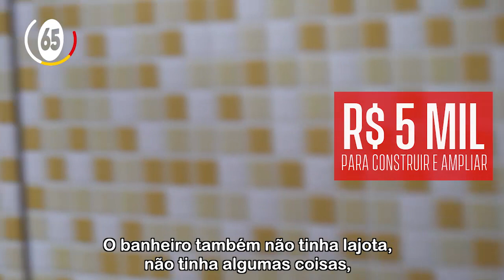Cheque Minha Casa já mudou o lar de milhares de maranhenses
Programa do governador Flávio Dino dá verbas para reforma e ampliação das casas. Veja uma dessas histórias.

Deixe um 👍 se gostar!
A Onda65 está presente em várias redes. Venha conosco construir um Maranhão mais justo ❤ Sua participação é muito importante!! A EquipeFD agradece seu apoio!! Siga a Rede65